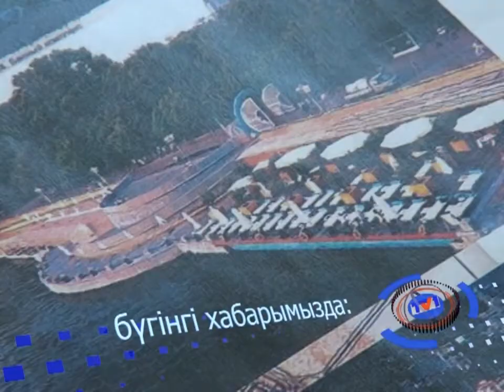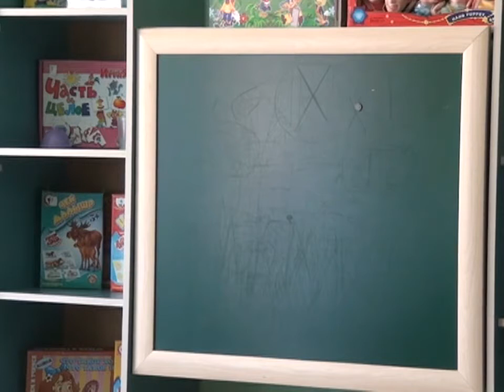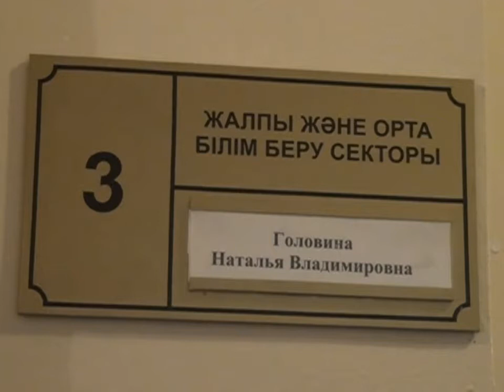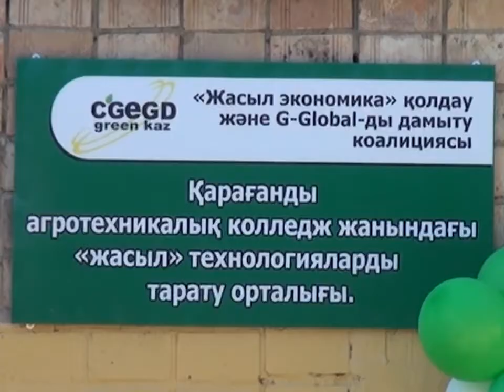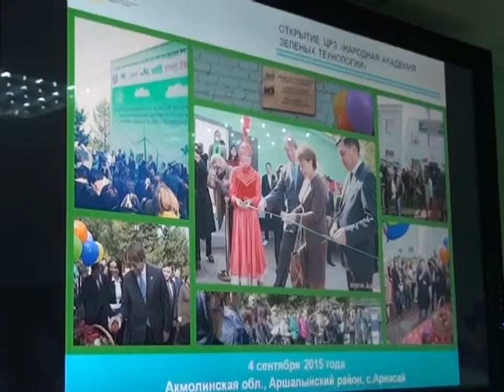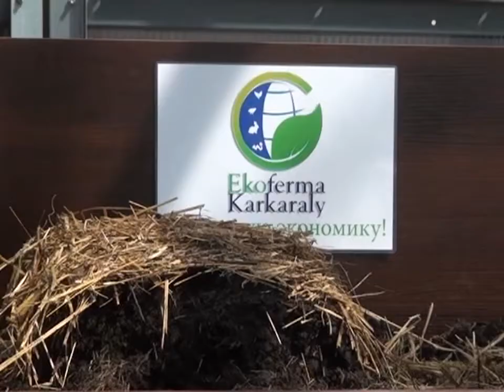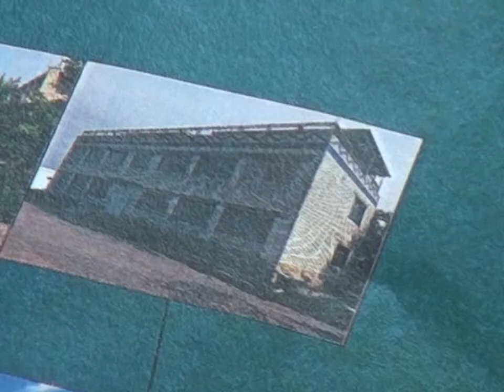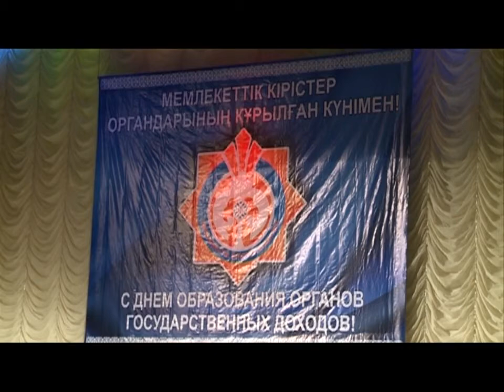12/08/2016 - Бірінші Қарағанды телеарнасының жаңалықтары